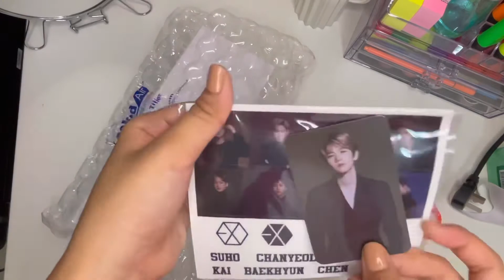EXO Official Fanlight (Version 3) Unboxing | Wayne Miranda